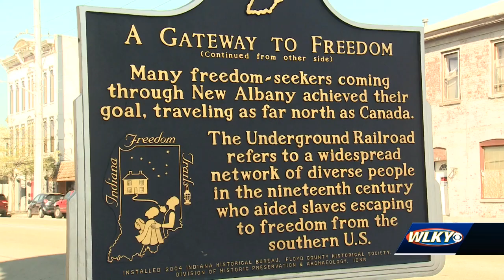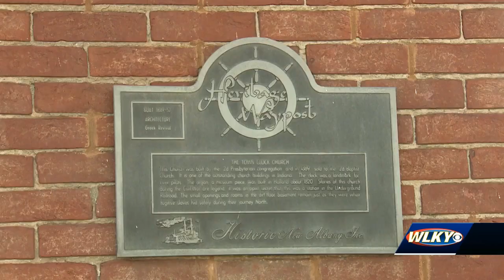New Albany church recognized for role on Underground Railroad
A New Albany church is being recognized for its role in preserving history. Second Baptist Church was a part of the Underground Railroad.